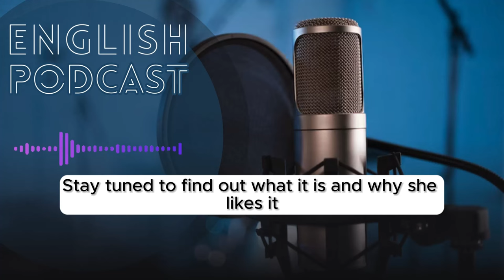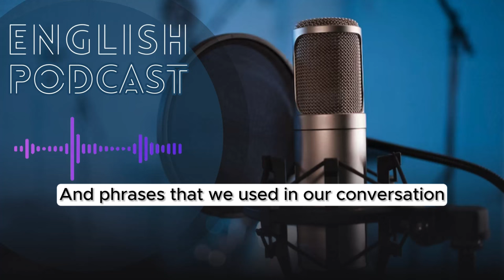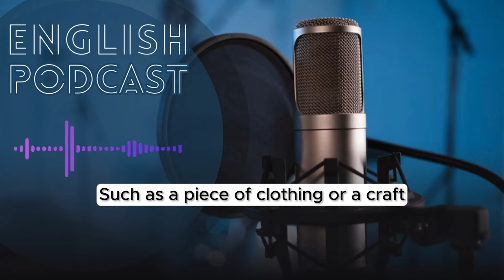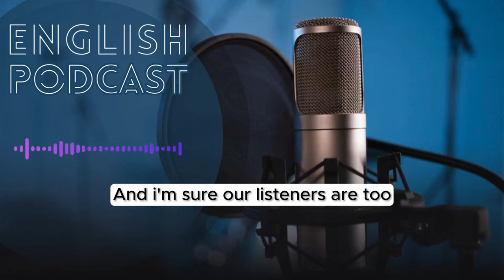Learn English with Podcast Conversation: Intermediate - Conversation About My favorite Hobby Part 1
Welcome to "Learn English with Podcast Conversations"! Join host Emma and her friend Ava, an intermediate English learner, in engaging conversations on various topics. In this episode, Emma shares her favorite hobby, knitting, while introducing new vocabulary and phrases for English learners to practice. Discover the joy of crafting, learn knitting techniques, and explore the meaning of friendship through shared hobbies.